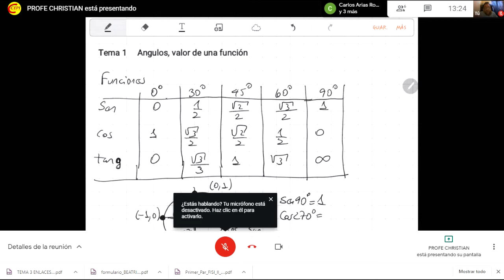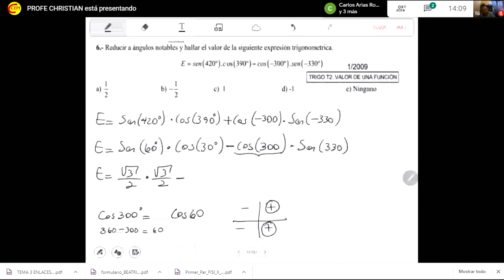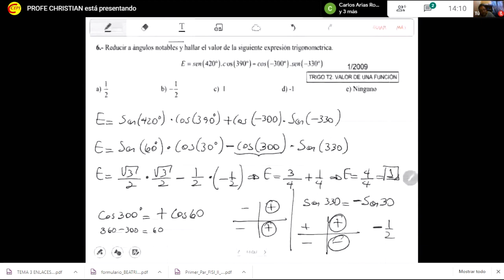Fórmulas de trigonometría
Principales fórmulas usadas en la trigonometría